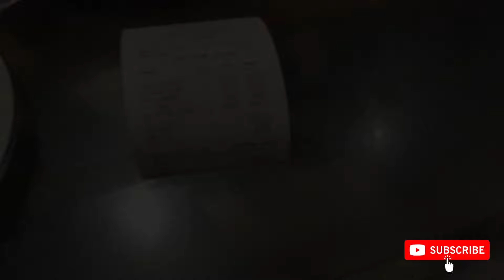রূপের সাগর কোলাঘাট || One day staycation at Kolaghat || Sher e Panjab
One unforgettable relaxing and refreshing day at Kolaghat, more specifically at Dulti, Beside Rupnarayan river at Larica Inn, a premium property, with Swimming pool, Buffet breakfast etc. As day 2 was Doljatra, arrangement of Gulal was there in the property.
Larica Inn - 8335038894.